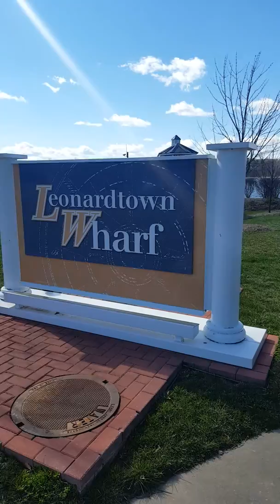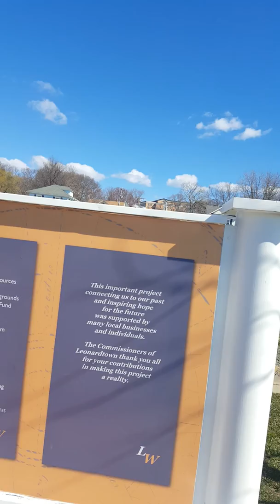A Leonardtown (MD) per ragionare di Futuro Digit e Glocal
Come una gita a due ore da DC nel cuore del Maryland dove vivono pure gli Amish possa far ragionare sul futuro e innovazione